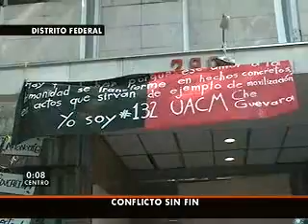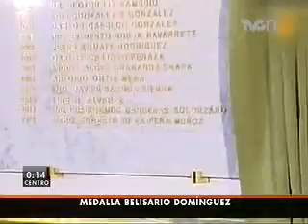Cero Horas 15 de noviembre 2012